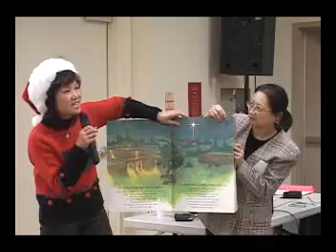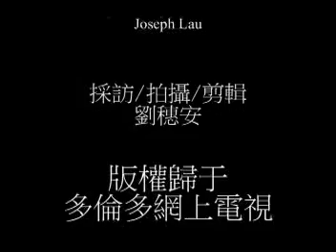20061212, 多倫多中華學校師生團, 探訪孟嘗安老院長者, 加拿大多倫多, 多倫多歷史電視台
20061212, 多倫多中華學校師生團, 探訪孟嘗安老院長者, 加拿大多倫多, 多倫多歷史電視台 ；多倫多中華學校正校創辦於1984年;本校以延續世代學習中國文化的薪傳為使命
,每年培育學生達千人.課程注重加拿大生活經驗,選取適合為本地學生學習的需
要.教師熱心培育新一代,教材精心安排及設計,課程啟發學生潛能,幫助學生在學
科上建立良好的基礎.